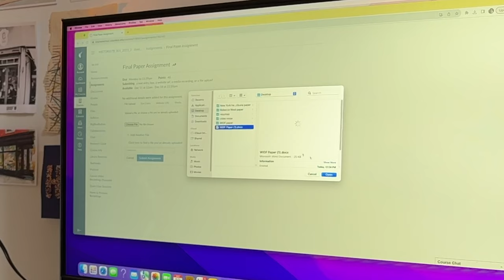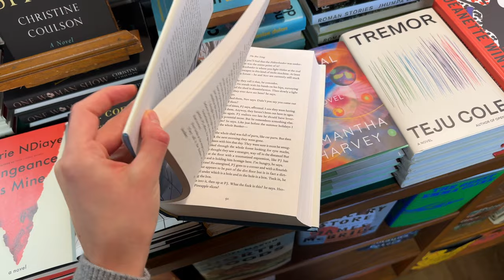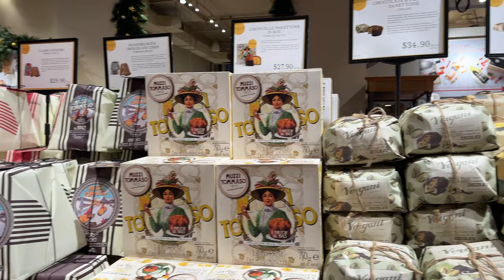Do I regret leaving my job & going to Columbia University? Honest thoughts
I don't think anyone can decide for you when is the right time to go back to school or whether it is the right circumstances, but I feel very grateful that I can be enrolled in grad school this year.
SCHEDULE A 1:1 GRAD ADMISSIONS CONSULTATION:
You can find me:
My name is Christina and I am a NYC-based book reviewer and writer. I spend most of my free time buying books, taking photos of books, talking about books.

00:00 - submitting my final paper
01:58 - my work background
3:01 - am I happier in school?
5:23 - office environment vs. school
7:37 - holidays in NYC!
8:14 - finishing thoughts